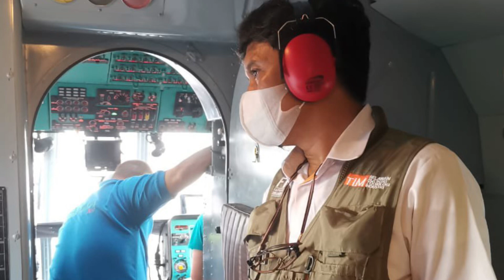Gempa Majene, Pakai Heli, 'Crazy Rich' Kaltim Hasanuddin Mas'ud Bagikan 2 Ton Bantuan